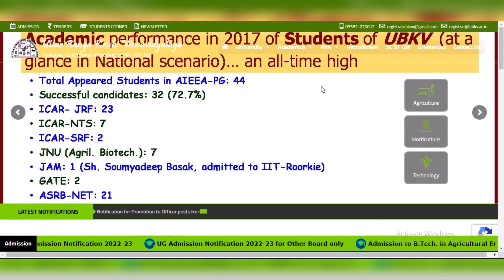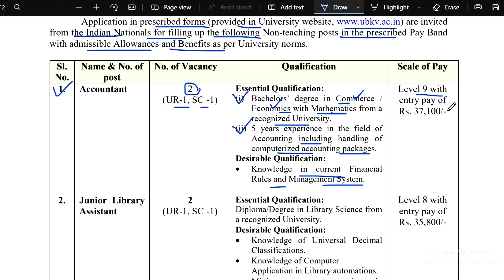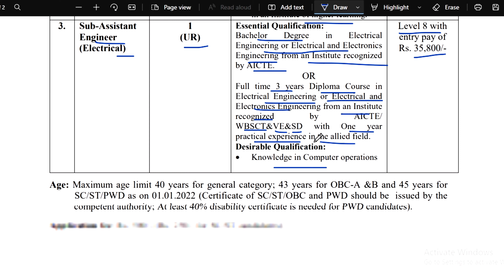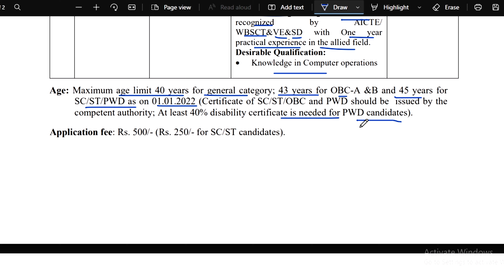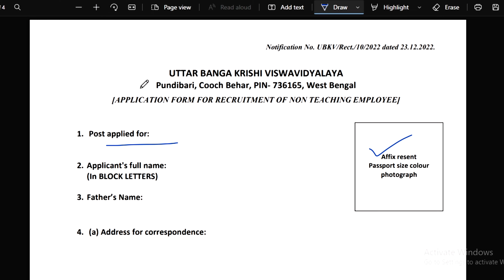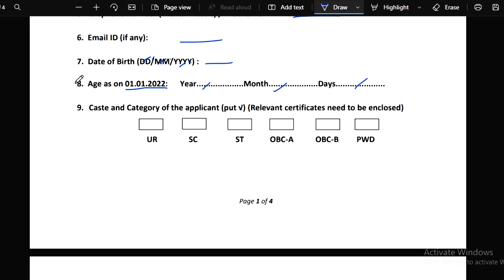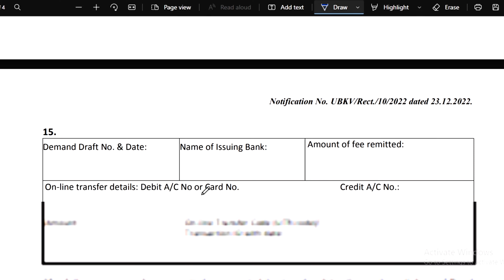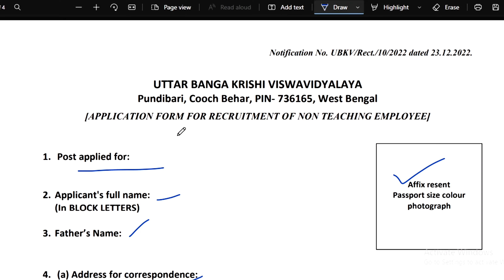রাজ্যে বিশ্ববিদ্যালয়ে নতুন নিয়োগের বিজ্ঞপ্তি ২০২৩ | Latest Govt Job Vacancy In West Bengal | Jobs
𝐏𝐫𝐞𝐯𝐢𝐨𝐮𝐬 𝐕𝐢𝐝𝐞𝐨 𝐋𝐢𝐧𝐤 :: 👇👇

1.. NDA Notification 2023 | UPSC New Vacancy 2023 | UPSC NDA Notification 2023 | The Way Of Education

4.. Jalpaiguri Medical College And Hospital Recruitment 2022 | Job Vacancy 2022 | The Way Of Education

5.. Indian Post Office Recruitment 2022 | Post Office New Job Vacancy 2022 | The Way Of Education

6.. Audit And Account Service Recruitment 2022 | Latest Govt Job Vacancy In West Bengal | Govt Jobs 2022

8.. Presidency University Recruitment 2022 | Latest Govt Job Vacancy In West Bengal | Jobs In Kolkata

10.. Primary TET Question Paper 2022 | Primary TET Question Paper | TET Question Paper 2022 | Primary TET

11.. Primary TET Last Minute Suggestion | Primary TET EVS Suggestions | Primary TET |The Way Of Education

12.. WB Health Recruitment 2022 | Health Recruitment 2022 | Job Vacancy 2022 | The Way Of Education

13.. ⛔ নিয়োগে ২১ হাজার দুর্নীতি | Primary TET News Today | Recruitment Scam | TET News Today | Scam

14.. OMR Sheet Fill Up Process | How To Fill Up OMR Sheet Correctly | OMR Sheet | The Way Of Education

15.. Jhargram DM Office Recruitment 2022 | West Bengal Job Vacancy 2022 | Govt Job | The Way Of Education

𝐘𝐨𝐮𝐫 𝐐𝐮𝐚𝐫𝐫𝐢𝐞𝐬 ::  👇👇

রাজ্যে বিশ্ববিদ্যালয়ে নতুন নিয়োগের বিজ্ঞপ্তি ২০২৩
Latest Govt Job Vacancy In West Bengal
Uttar Banga Krishi Viswavidyalaya Recruitment 2022
UBKV New Update 2022
UBKV New Recruitment 2022
Jobs
WB New Chakrir Khobor 2022 December
2022 Job Notification
January 2023 Notification
Govt Job 2022
Govt Jobs
Govt Job

👉👉 𝐕𝐢𝐝𝐞𝐨 𝐂𝐡𝐚𝐩𝐭𝐞𝐫 ::

00:00 Intro
00:20 Subject Matter
09:35 Ending